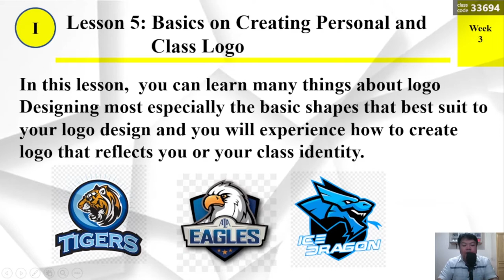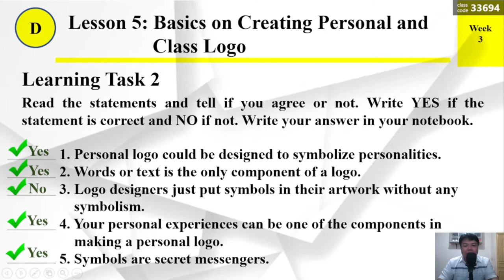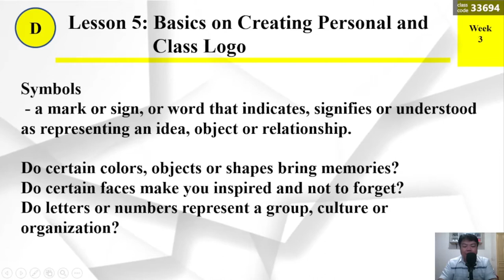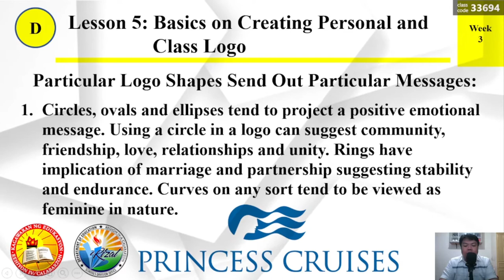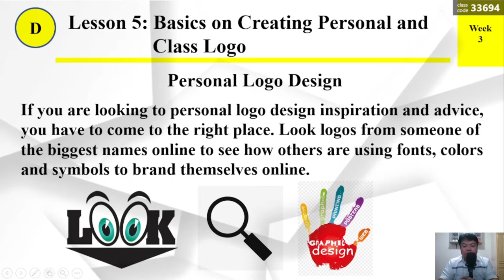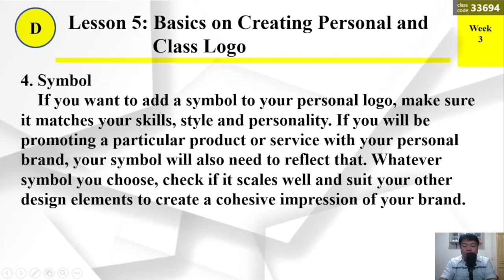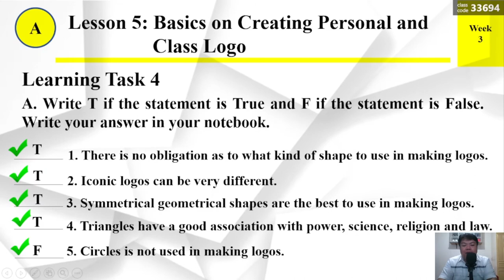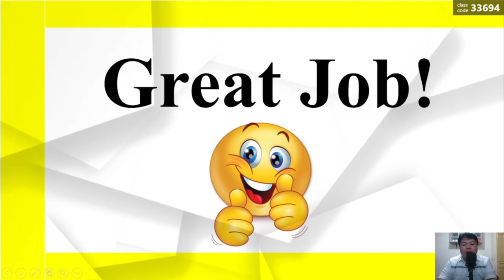MAPEH ARTS 6 1Q LESSON 5